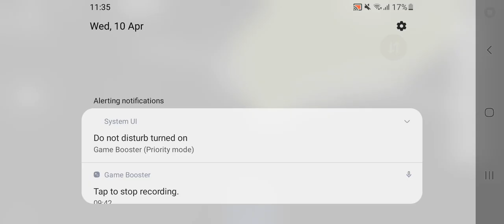ABDIRAHMAN Vs ABDULLAHI HIDE & SEEK ROBLOX BROOKHEAVEN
RULES
1*NO FREE CAM
2.NO SECURITY CAM
4. LIKE
5. COMMENT IFYOU WANT ANOTHER HIDE&SEEK